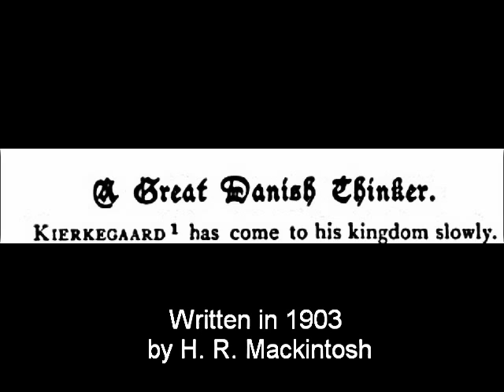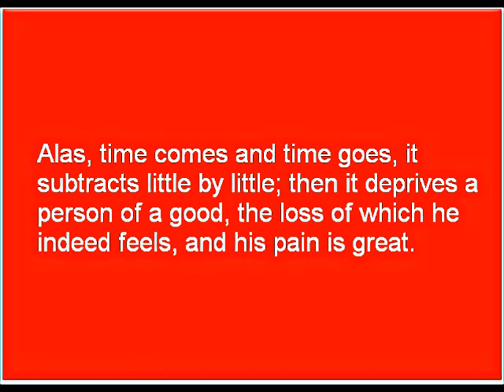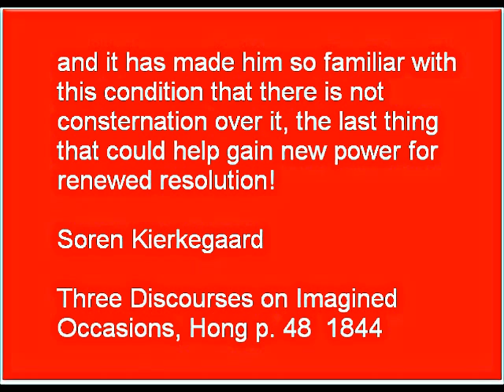Soren Kierkegaard, A Great Danish Thinker 1903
This author asked someone to translate Kierkegaard's works into English. That was in 1903 and the job was completed by David F. Swenson (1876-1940) from the University of Minnesota and Walter Lowrie (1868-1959) an Episcopal clergyman. They corresponded with each other as they translated his works through the efforts of Charles Williams (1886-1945) and Oxford University Press. Williams was a good friend of C.S. Lewis and J.R.R. Tolkien. Soren Kierkegaard is a very interesting individual. You can find out more about him here: